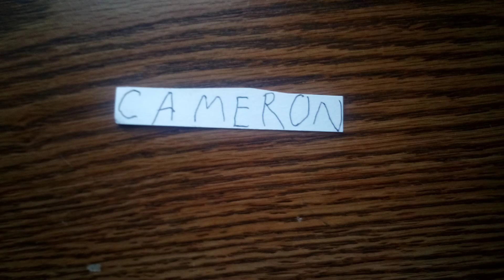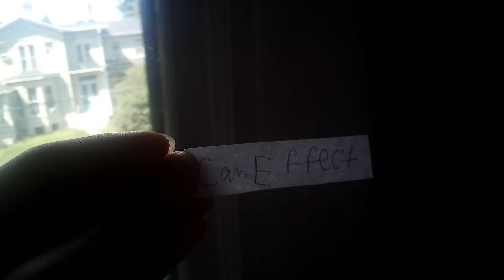Cameron S9E9 A Big Bowl Of Insanity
"A Big Bowl Of Insanity"
Cameron runs all over the place at Beatty Park.
Season: 9
Episode: 9
Original upload date: August 22nd, 2020